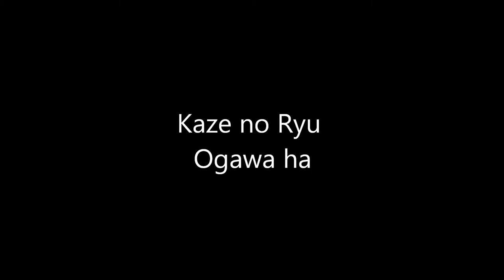Ogawa Ryu - 自然の伝統 Shizen no Dentou 曲げ込み - MAGEKOMI 真剣白刃止め - SHINKEN SHIRAHADOME - 2015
During Special Class
Shidoshi Luis Nogueira and Ashidoshi Juliana Galende
Valencia - Spain